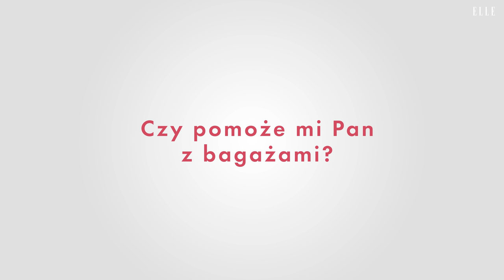Kasia Smutniak - proste zwroty w języku włoskim | ELLE Polska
Czerwcowe ELLE od dziś w sprzedaży. Gwiazdą naszej nowej okładki jest Kasia Smutniak, aktorka, której nazwisko dumnie wymieniamy na międzynarodowych festiwalach filmowych. Karierę rozwinęła we Włoszech, ale jest gwiazdą prawdziwie europejską. Grała u Luca Bessona, Paolo Sorrentino, ale to rola Jacka Borcucha w filmie „Dolce fine giornata” u boku Krystyny Jandy zaprowadziła ją do Sundance. My obsadzamy ją w lekkiej formie - Kasia  pokaże Wam, jak powinny wyglądać włoskie rozmówki. Także te niewerbalne. Zapiszcie film do ulubionych, zanim wyruszycie nad Como, do Positano i na rzymskie wakacje.